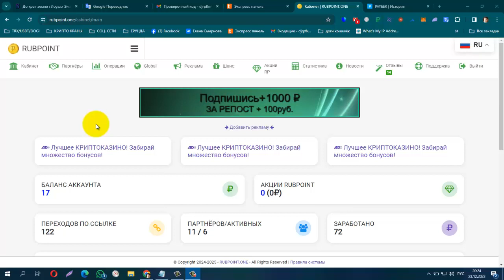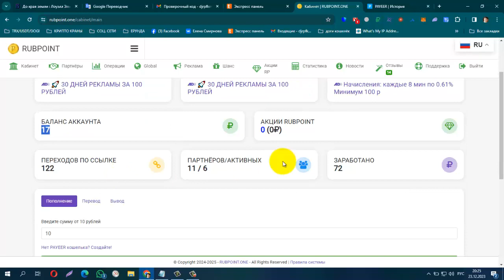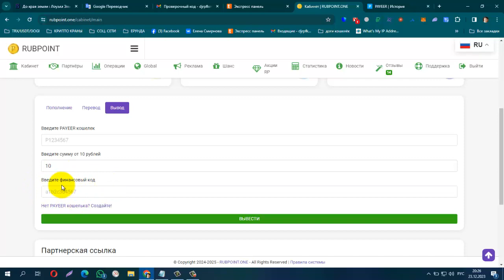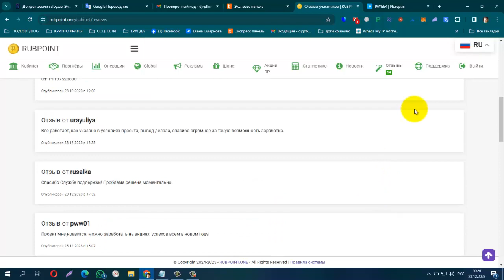НОВИНКА! RUBPOINT Пройдите путь от 15 рублей до 33 000 000 рублей!!! Проверила! ПЛАТИТ!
Система RubPoint - это партнёрский центр. Наша экосистема вмещает в себя:
- глобальную ПАРТНЁРСКУЮ программу с доходом свыше 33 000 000 рублей и не имеющую аналогов на рынке. Структура является гибридной и может изменять свое состояние при расширении линий участниками
- РЕКЛАМНЫЙ сервис (ссылка + текст, ссылка + баннер, ссылка + создание баннера) с качественным трафиком и показами как на нашем сайте, так и за его пределами
- бонусную систему ШАНСОВ с возможностью получить до 10 000 рублей, многократно
- систему АКЦИЙ, которые растут от активности всех участников каждый день. Вы можете стать долевым партнёром и зарабатывать на разнице курсов. Глобальная капитализация наполняется от любых действий участников системы
Вместе с нами любой участник сможет с самого минимального вложения дойти до своего первого миллиона (вероятнее всего и не до одного!) за короткий промежуток времени. Эффект системы показал на тестах самые лучшие результаты, так давайте перенесем их в реальную жизнь и обеспечим свои семьи на долгие годы комфортной жизни, в финансовом плане

С нами генерировать деньги намного проще чем работая на "дядю". Присоединяйтесь и Вы не пожалеете!